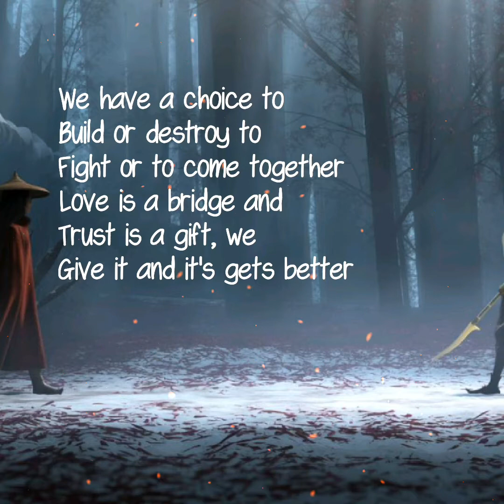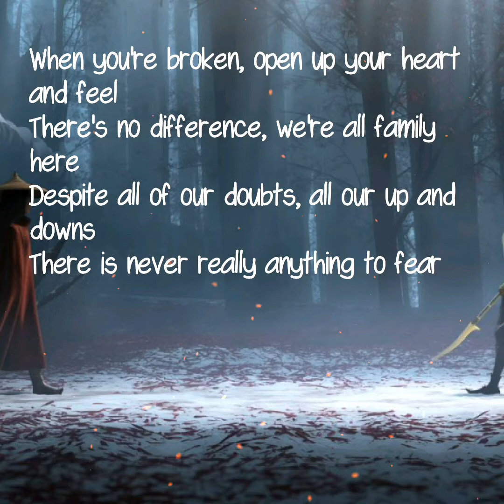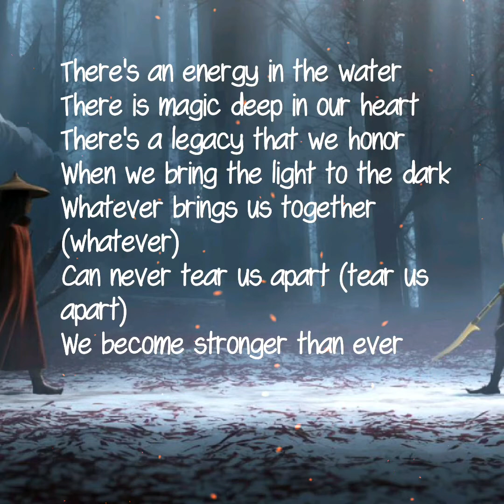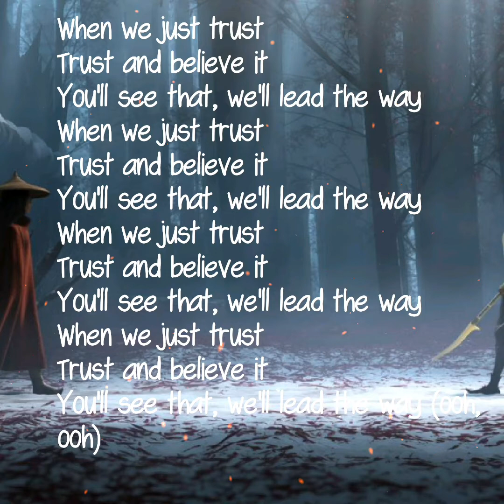Raya and the last dragon -Lead the way LYRICS 💙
Disney latest -Raya and the last dragon